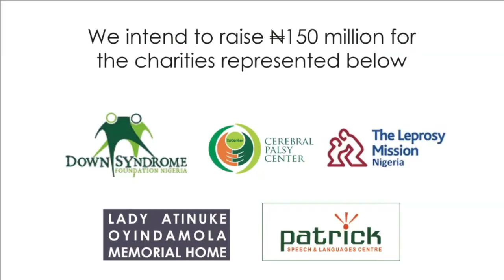Spirit of David's performance at Green Worship 1.0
Green Worship 1.0 is a live worship album recorded to benefit the following charities:

1. Down Syndrome Foundation Nigeria
2. Leprosy Mission Nigeria
3. Cerebral Palsy Centre, Lagos, Nigeria
4. Lady Atinuke Oyindamola Centre, Badagry, Lagos
5. Patrick Speech and Language centre, Lagos, Nigeria

Green worship is an initiative of Worship for Change
For details on all we have done over the years, please